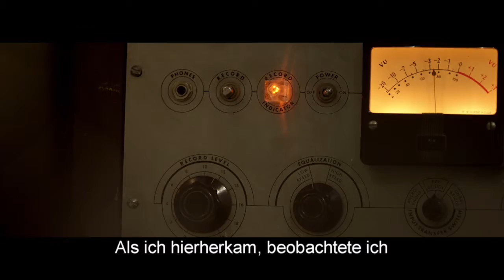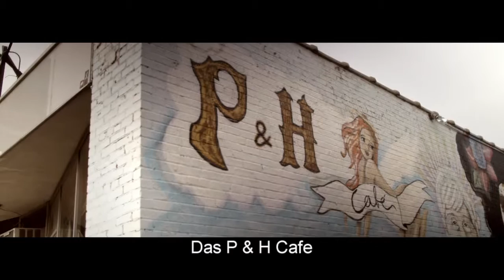Die USA im Film: Regisseur Craig Brewer zeigt sein Memphis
Regisseur Craig Brewer (Hustle & Flow, Black Snake Moan, Footloose) erzählt uns, warum er Memphis für einen "wahrhaftig magischen Ort" hält. Brewer lässt sich gerne von der besonderen musikalischen Geschichte der Stadt inspirieren. "Immer wenn ich gebeten werde, an einem Film mitzuarbeiten heisst es: Bring uns ein bisschen Seele mit ... Ich denke, ich weiss, was das bedeutet. Das ist es, was Memphis mir mitgibt."

Diese Reihe ist Teil unserer Serie von 2-Minuten-Filmen über die magischten Orte in den USA. Wir feiern die USA als großartige Filmkulisse, während die vorgestellten Regisseure außergwöhnliche Orte aus einer einzigartige Perspektive vorstellen.